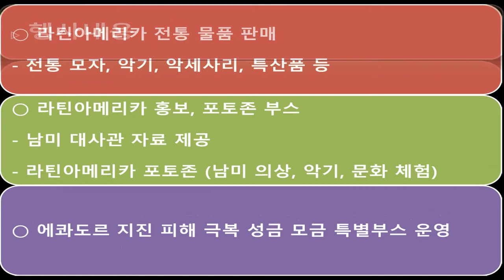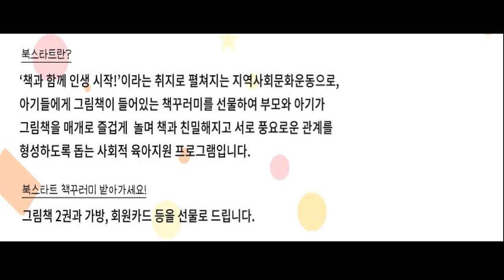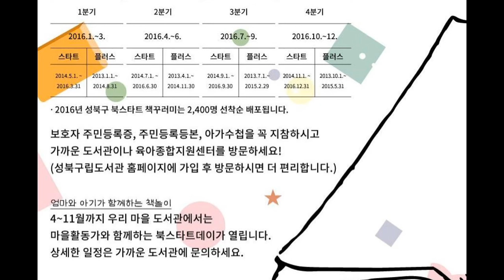성북마을뉴스 (73회) - 우리마을 짧은 소식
성북마을뉴스 73회 성북마을 짧은 뉴스 소식

싱그런 6월 이번주 토요일
라틴아메리카 축제와
박목월 시인의 청록집 발간 70주년 기념 행사 '청노루 맑은 눈에 ' 가
6월 3일 ~ 6월16일까지 진행됩니다.

정릉1동에서 하는 골목 축제 '이음마을 정 나눔장터' 가
 6월 18일 11시부터 정릉1동 로타리에서 있습니다.

마지막으로 책과 함께 시작하는 '북스타트'  4월부터 ~11월까지 엄마랑 아기가 함께하는 책놀이를
우리마을 도서관에서 마을활동가와 함께 하는 자리를 마련했습니다.
상세한 일정은 가까운 도서관에 문의하시길 바랍니다.

우리 마을 짧은 소식들은 2주에 한 번씩 올라 옵니다. ~^^

기획제작  와보숑
구성편집  이경숙
제  작  일  2016.6.7